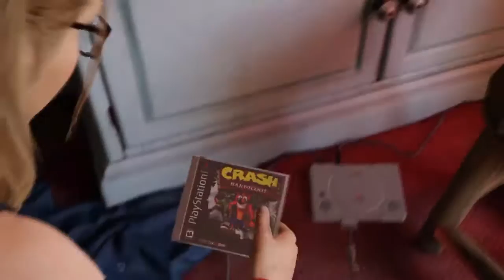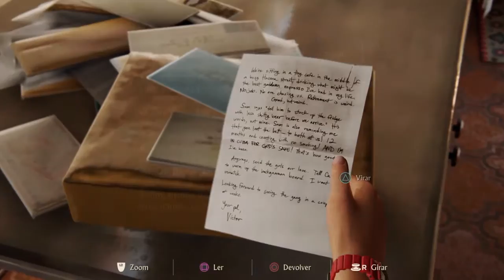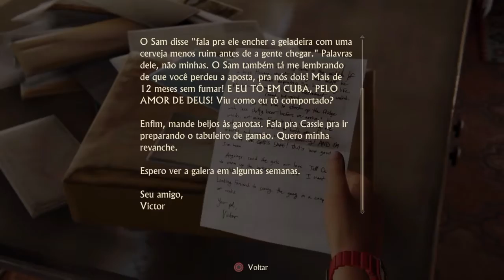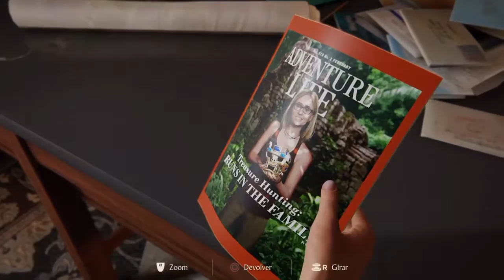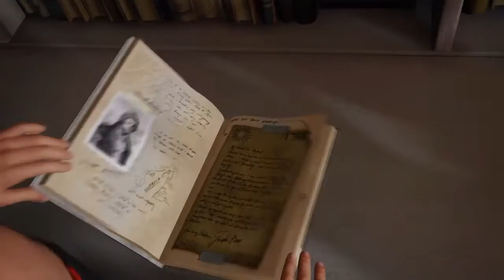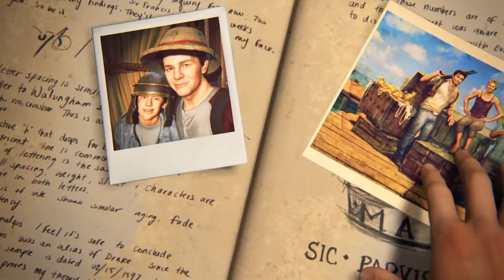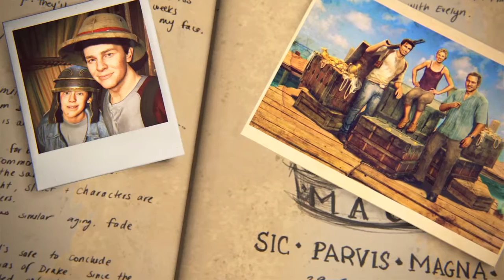UNCHARTED 4: O FIM DE UM LADRÃO O FINAL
Video pra quem não vai compra o UNCHARTED! Pq mostra o zeramento curte ai!